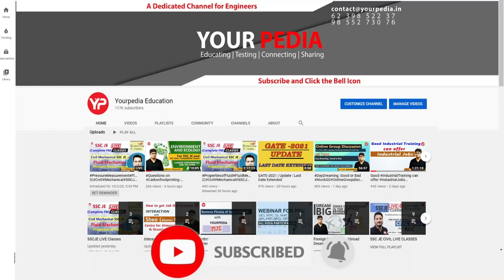Get stipend of 25000 through GATE SCORE | M.E | Microelectronics | Final Selection | PGC 2022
Inspirational Videos of Selected Students:

Environmental Science & Engineering GATE Preparation:

 • Environmental Che...
YourPedia Selections:

 • Interaction with ...

 • Interview questio...

 • Interview questio...

 • Interview questio...

 • Interview questio...